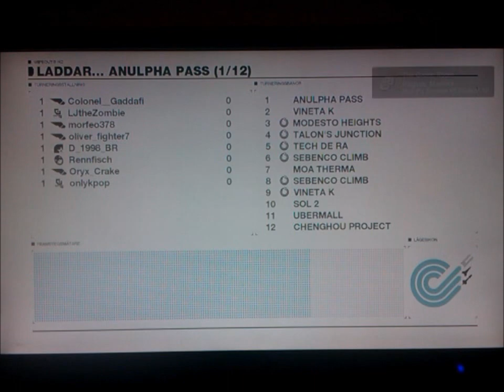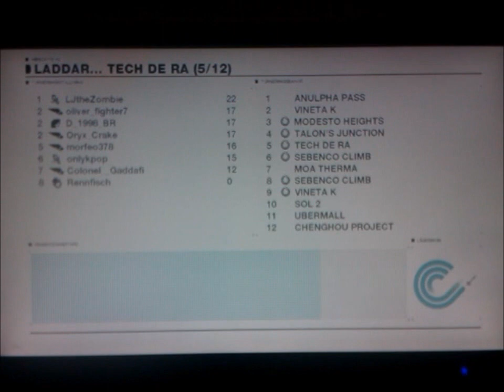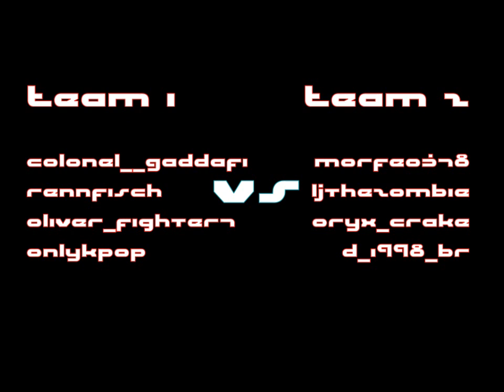ozone flash tournament! pt 1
super fun tourney thanks guys